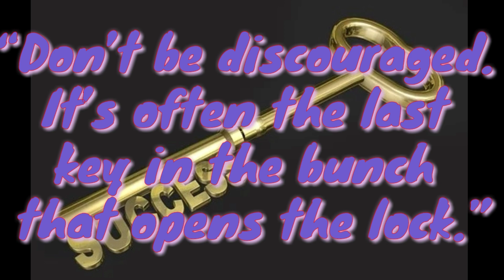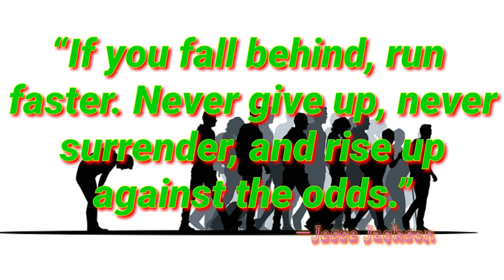Never Give Up : Rise Up Against The Odds || Best Motivational Quotes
1. “You just never give up. You do a task to the best of your abilities and beyond.” —Debbie Reynolds

2. “Don’t be discouraged. It’s often the last key in the bunch that opens the lock.” –Unknown

3. “The struggle you’re in today is developing the strength you need for tomorrow. Don’t give up.” —Robert T..

4. “Either do not begin or, having begun, do not give up.” —Chinese Proverb

5. “Winners never quit, and quitters never win.” —Vince Lombardi

6. “Never give up on a dream just because of the time it will take to accomplish it. The time will pass anyway.”—Earl Nightingale

7. “Never give up your desire to be what you want to be. Stay focused, persistent and relentless.” ―Debasish Mridha MD

8. “Never give up. Today is hard, tomorrow will be worse, but the day after tomorrow will be sunshine.” – Jack Ma

9. “Don’t give up. I believe in you all. A person’s a person. No matter how small.” —Dr. Suess

10. “Never give up on something that you can’t go a day without thinking about.” ―Winston Churchill

11. “If you fall behind, run faster. Never give up, never surrender, and rise up against the odds.” ―Jesse Jackson

never give up : best motivational quotes

never give up motivation quotes

never give up best motivational quotes about life

never give up best motivational quotes app

never give up best motivational quotes athletes

never give up best motivational quotes audio

never give up best motivational quotes about love

never give up motivational quotes

never give up inspirational

never give up best motivational quotes by famous personalities

never give up best motivational quotes bodybuilding

never give up best motivational quotes challenge yourself

never give up best motivational quotes college students